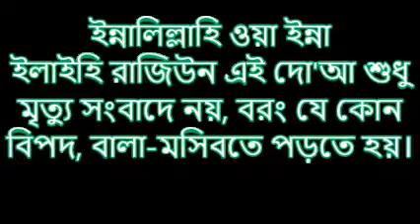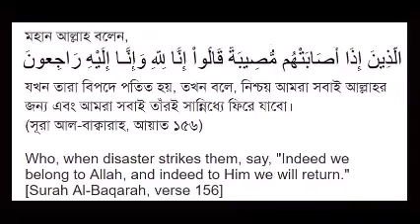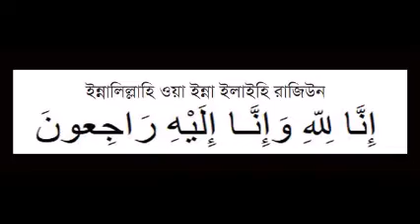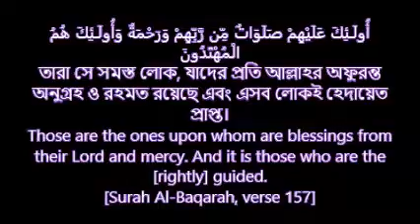ইন্নালিল্লাহি ওয়া ইন্না ইলাইহি রাজিউন এই দো'আ শুধু মৃত্যু সংবাদে নয়, বরং যে কোন বিপদ, বালা-মসিবতে...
ইন্নালিল্লাহি ওয়া ইন্না ইলাইহি রাজিউন এই দো'আ শুধু মৃত্যু সংবাদে নয়, বরং যে কোন
বিপদ, বালা-মসিবতে পড়তে হয়।